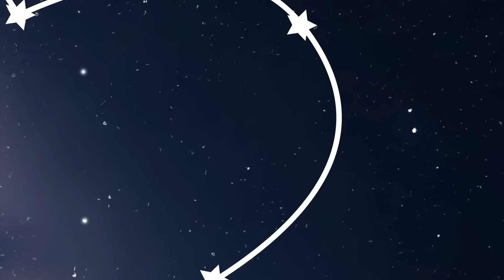✨Twinkle Twinkle Learn About Stars Song | The EggVenturers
Sing along with the Eggventurers in this delightful rendition of "Twinkle Twinkle Little Star"! Join our egg-citing characters as they embark on a magical adventure through the night sky, exploring the wonders of the stars and beyond. Perfect for kids and families, this nursery rhyme video combines catchy melodies with fun animations to make learning and singing enjoyable for everyone. Watch, sing, and dance along to this classic tune with a GoldieBlox twist!

More About The Eggventurers:
The Eggventurers is an animated series for kids featuring a zany cast of egg characters who solve problems by building amazing chain reaction machines! Our main egg heroes Robin, Pascha, Goose, Ducky, and Red, use STEM, creativity, and teamwork to help surprise egg guest characters overcome obstacles and reach their goals. Although our egg heroes have no arms or legs, that doesn’t stop them from achieving the extraordinary, as they resourcefully use the common household objects they find around them to build whimsical solutions to problems big and small. The Eggventurers was created by GoldieBlox, a children’s media and toy company on a mission to get kids excited about STEM. GoldieBlox’s videos for kids make STEM fun and exciting by demonstrating the benefits of trial and error, working together, building, crafting, and inventing the future.